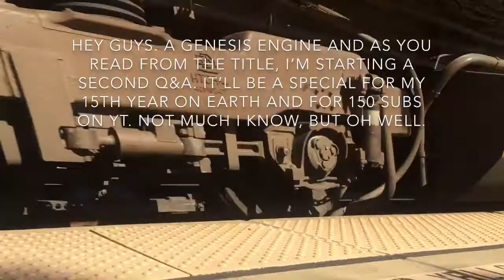150 Sub/BDay Q&A Announcement [CLOSED]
Didn’t see this one coming did ya? Well here we are.